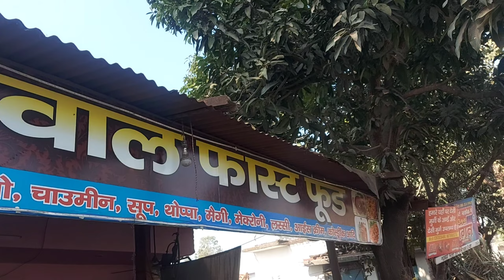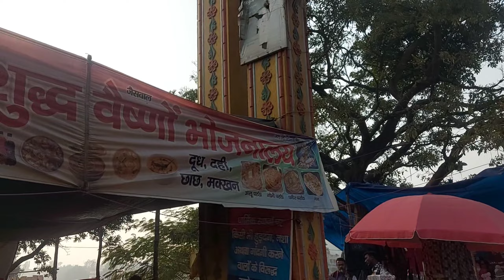हरिद्वार में कड़ाके की ठंड || late posting